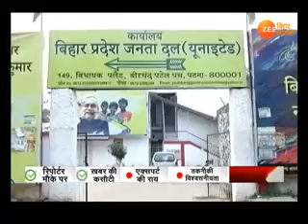बिहार में गुजरात पॉलिटिक्स की गूंज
गुजरात चुनाव पर बिहार के मंत्री आमने-सामने